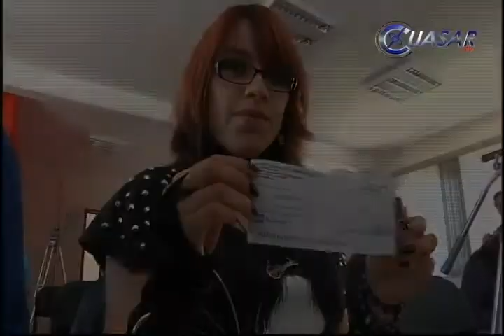Entregan becas de la red joven de radio y tv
DescripciónCon la presencia de Christian Gutiérrez, director del Sistema Michoacano de Radio y Televisión y Omar Quiyono, en representación del Secretario de los Jóvenes, Francisco Xavier Lara, se entregaron los recursos de Becas de la Red Poder Joven de Radio y Televisión a 10 beneficiarios de Morelia y Huetamo...